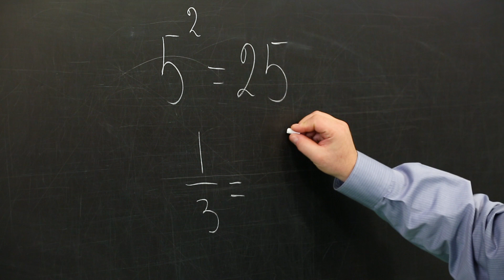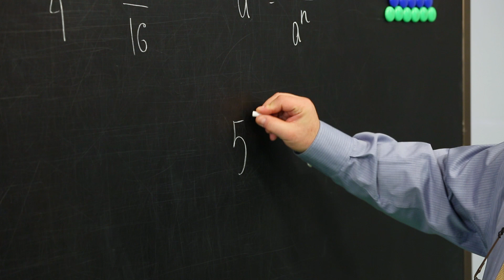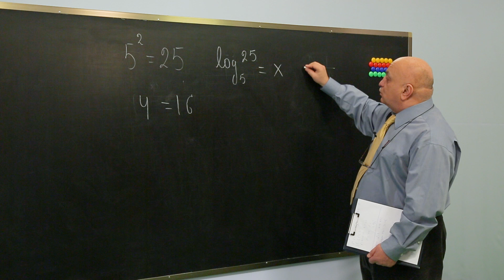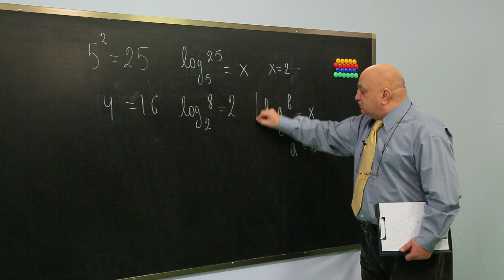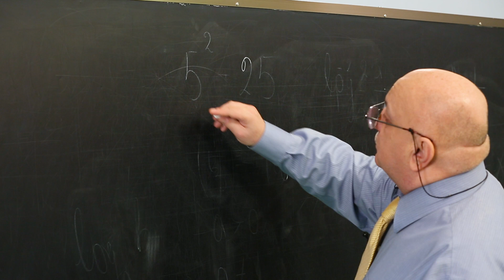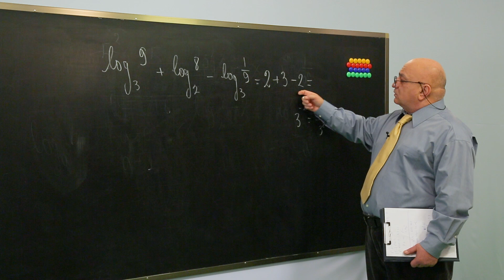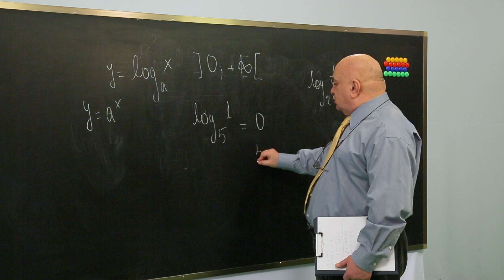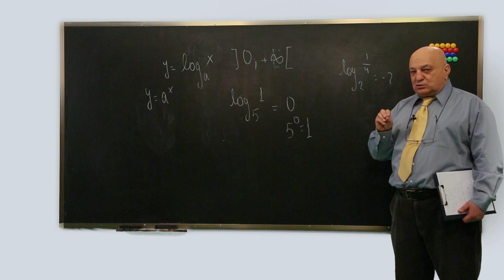ცვანციკას ონლაინ გაკვეთილები - ლოგარითმი